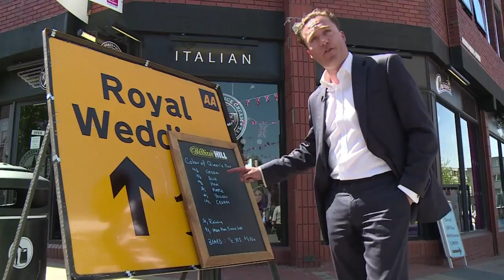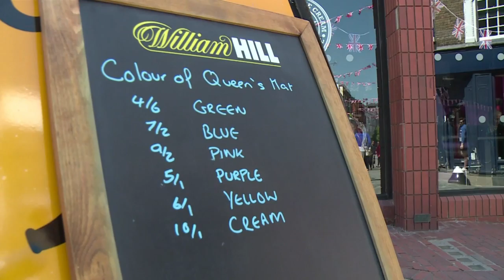Harry e Meghan até no cappuccino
Em Windsor, a Heidi Bakery serve cappuccinos com a imagem do príncipe Harry com a americana Meghan Markle feita na espuma por uma cafeteira que funciona como uma impressora. Enquanto isso, o casamento real inspira todo tipo de apostas.